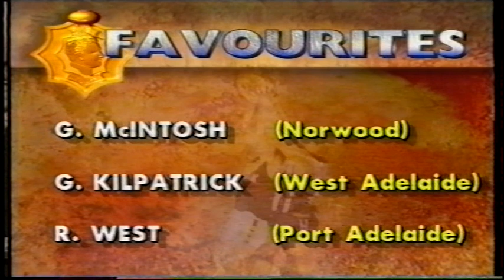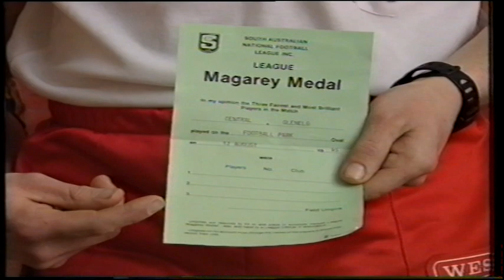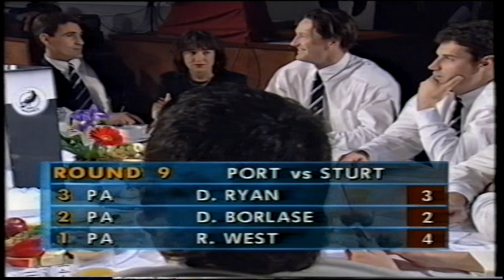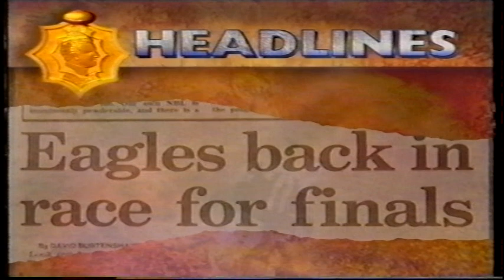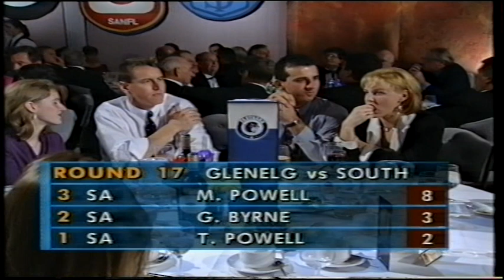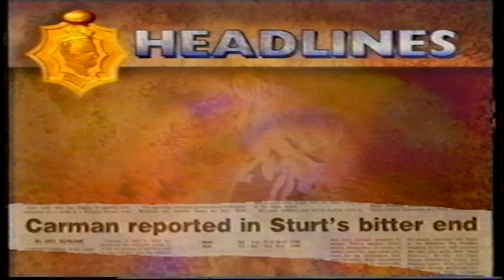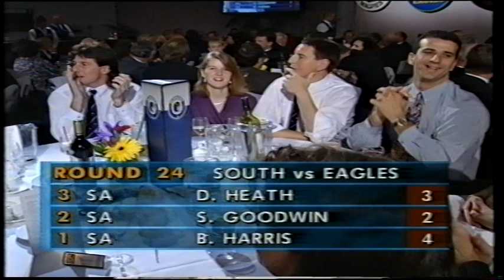1995 Magarey Medal Gary McIntosh, Glenn Kilpatrick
1st: G. McIntosh  (Norwood), G. Kilpatrick (West) 17 votes
3rd: R. West (Port) 16 votes